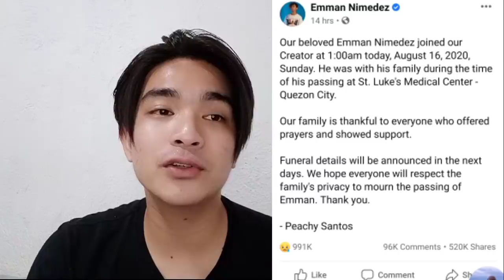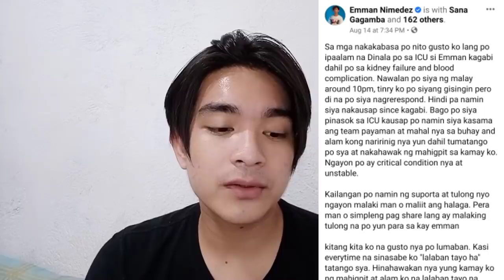EMMAN NIMEDEZ ❤️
Malungkot ang nangyare, pero everything happens for a reason. ❤️
Masaya na si Emman kasaminsi Lord ngayon. 🙏